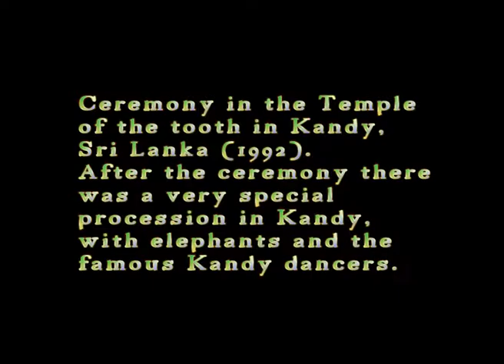Kandy dancers - Unique performance in the streets of Kandy (1992)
Ceremony with monks and Kandy dancers in the temple of the tooth in Kandy (1992, Sri Lanka), followed by a procession where the Kandy dancers performed beautiful in the streets of Kandy.